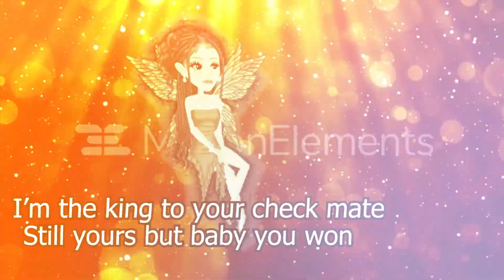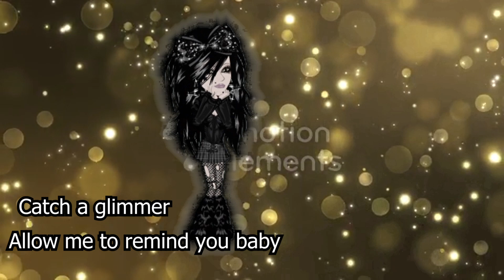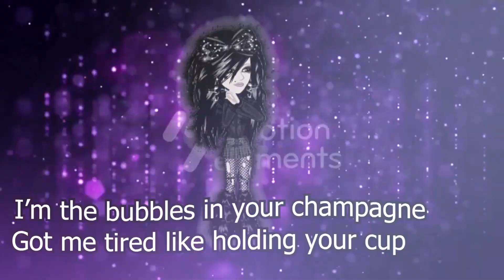Car Keys (Ayla) - MSP Music Video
I'm the keys to your car babe...

This took 3 days to edit on Premiere Pro.